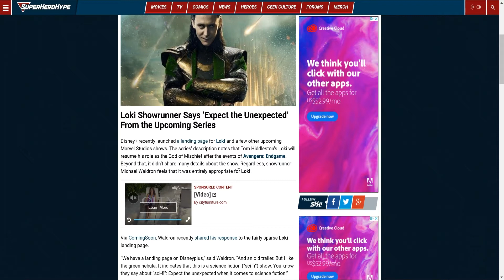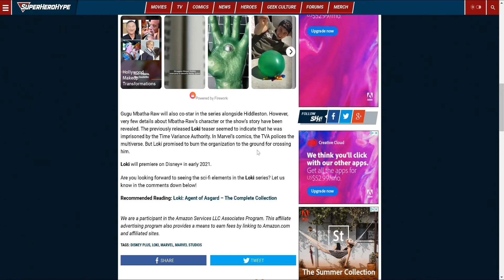Loki Disney Plus Series Easter Eggs & Time Variance Authority Breakdown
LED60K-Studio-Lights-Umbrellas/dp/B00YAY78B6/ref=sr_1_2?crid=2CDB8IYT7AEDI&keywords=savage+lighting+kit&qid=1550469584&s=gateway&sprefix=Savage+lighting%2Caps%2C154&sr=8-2